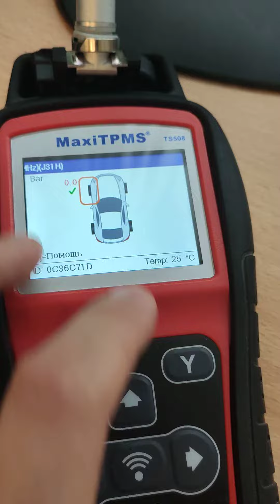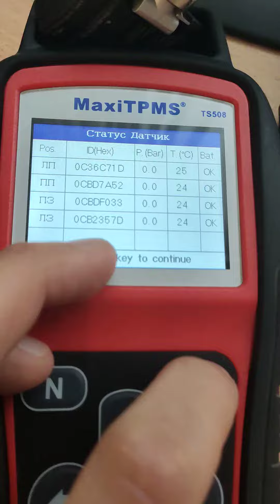Mazda cx7 2011 Владимир